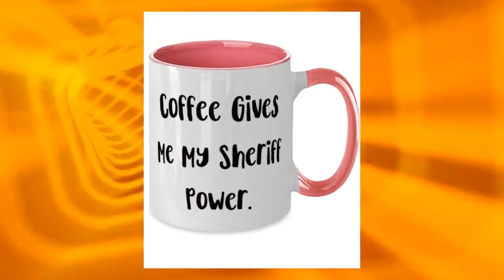Cool Sheriff Gifts, Coffee Gives Me My Sheriff Power., Holiday Two Tone 11oz Mug For Sheriff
Sheriff 11OZ Two Tone Coffee Mug makes for elegant gifts that speaks of a person's uniqueness. Don't sweat over the right gifts! This mug is beautiful as it is durable; a great gift to give a loved one. The universal acceptance of a coffee mug as a gift makes it a preferred gift choice, and this mug is an excellent gift to the one you care about. Aside from it being a universal gift item, you take the bar notches higher by filling the mugs with coffee samples, special tea samples for their enjoyment, and even candy. Isn't that sweet! Wouldn't you want to make that special person happy Get the Mug before it runs out! Product Features - Sheriff Two Tone Coffee Mug - To show that person how special he/she is, get him/her this coffee mug. - Highest Quality - You don't have to worry about our mugs getting broken in the dishwasher or microwave, they are made from the best ceramics. - Great Sheriff Gift - this coffee mug is a great gift during birthdays, wedding anniversaries, graduation, celebrating friendships and the likes. - Printed with Superior Ceramic Inks - A Truly Permanent Imprint That Will Never Fade Or Lose Its Glow. - Shipped from USA - The styrofoam casing guarantees it is shipped in perfect piece.